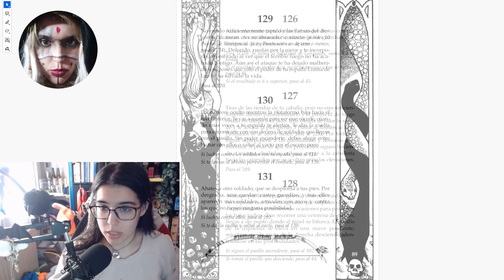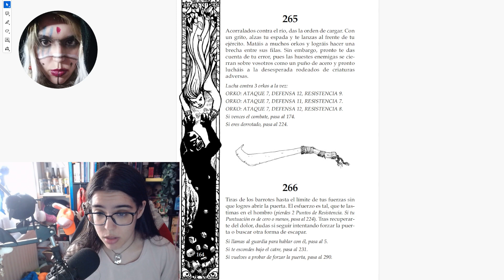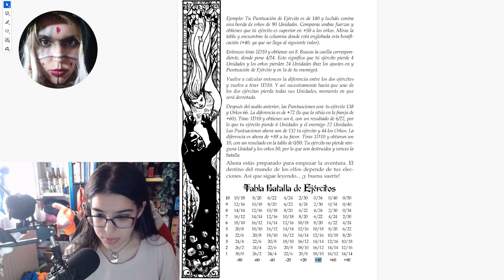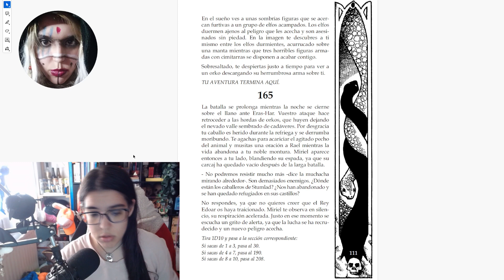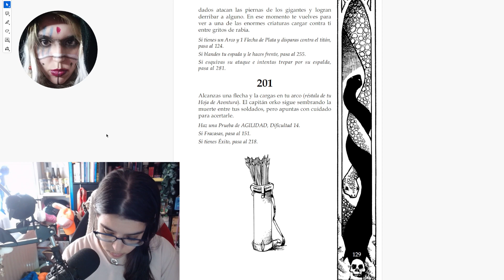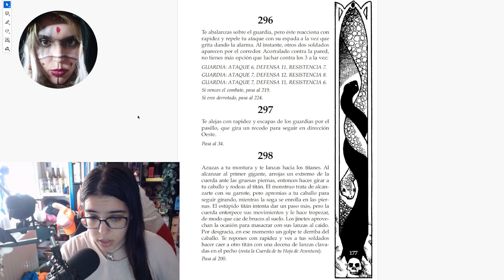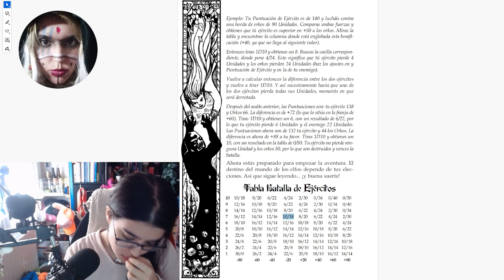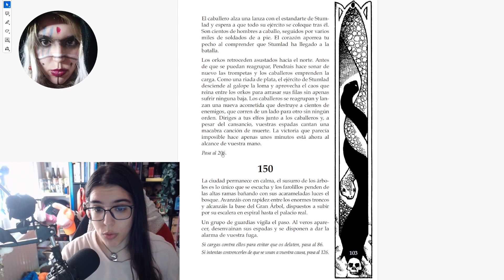📖 LIBROJUEGO ➤ La leyenda élfica - Aliados y enemigos 4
Hoy os traigo la cuarta parte de este librojuego que está dividido en cuatro libros. La leyenda élfica. En este caso, vamos a por el cuarto libro.

Y vamos a añadir una más... Mi perfil de itch.io donde iré subiendo las cosillas que escriba